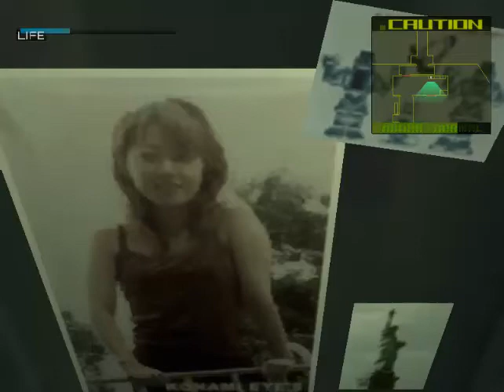Metal Gear Solid 2: Ninja Raiden with Katana in all the plant [Mod] メタルギアソリッド2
* First method creator, for "Tank" mode by WhiteSnoop.
* Second method creator, for "Plant" mode by Tao Lung Shamon.